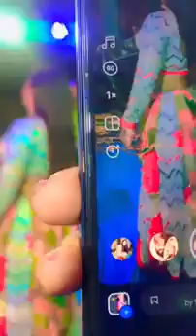બનાસકાંઠા માં તેજલ ઠાકોર લાઈવ પ્રોગ્રામ ની મોજ|| Tejal Thakor Live Program Ni Mojjj2022